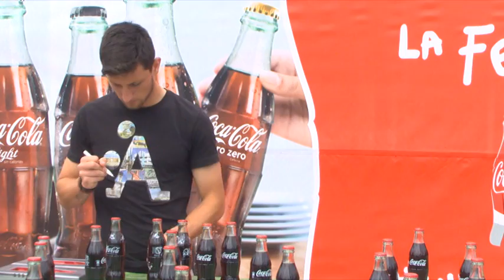Entrenamiento Real Oviedo RP Sergio Egea 09062015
Entrenamiento del Real Oviedo y posterior rueda de prensa de Sergio Egea, entrenador azul, correspondiente al 09 de junio de 2015. Los azules llevaron a cabo su último entrenamiento antes de enfrentarse mañana al Nástic de Tarragona.